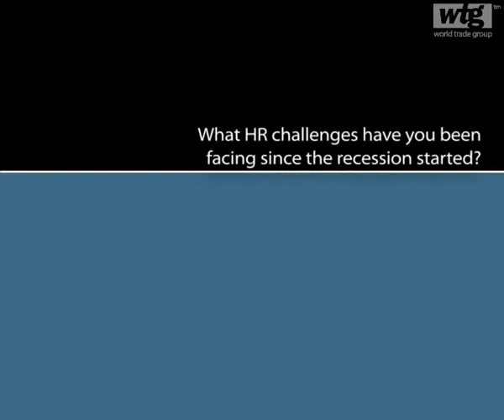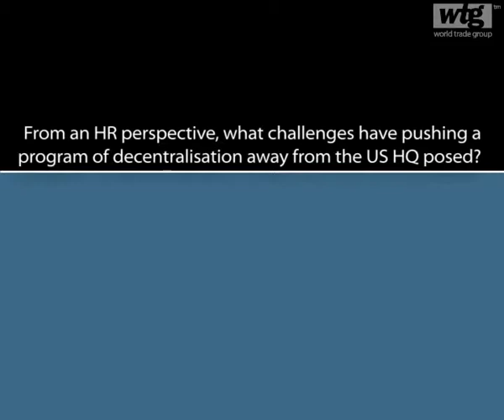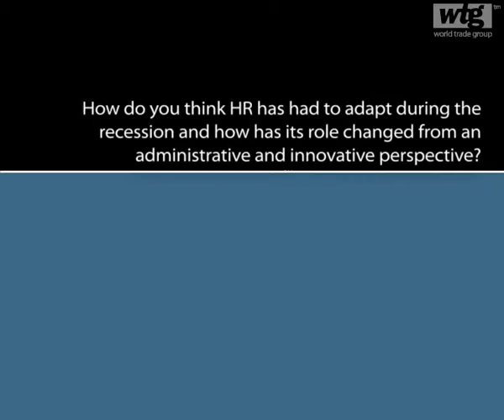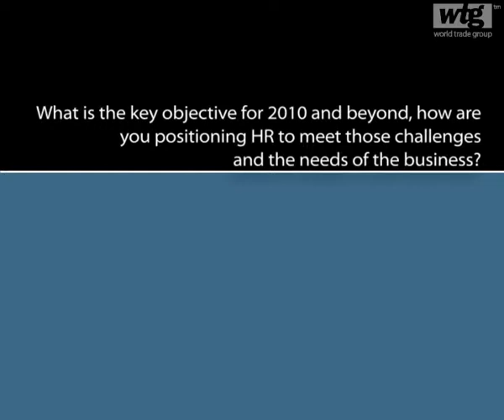Mark Weedon, Senior Director, HR, Europe, Middle East, Africa, Polycom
Interview with Mark Weedon at Polycom by Jason Spiller, editor of theHRDIRECTOR publication at the HR Business Summit 2010.